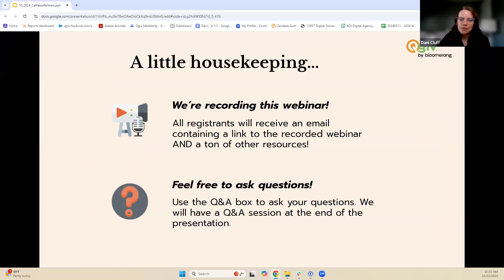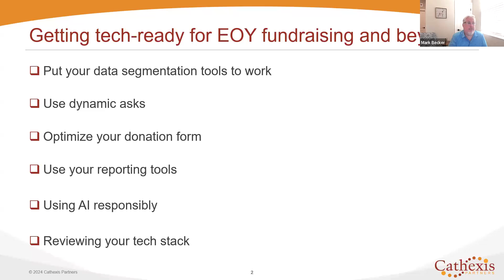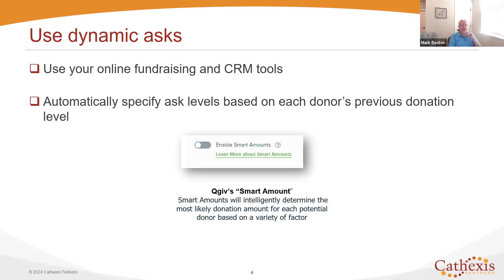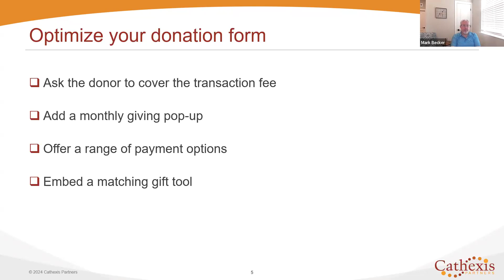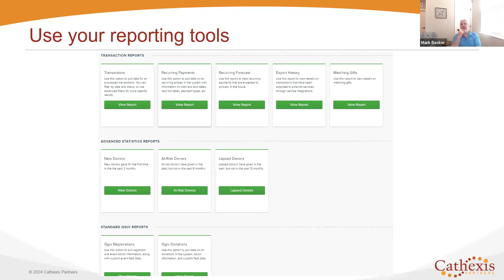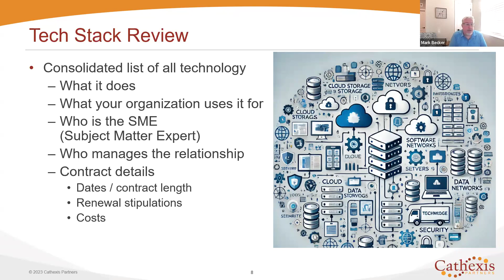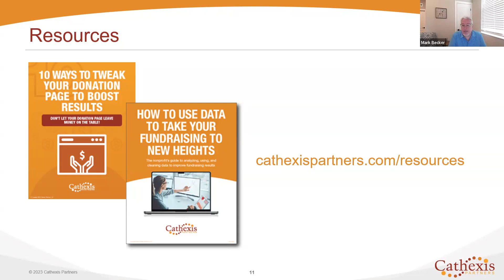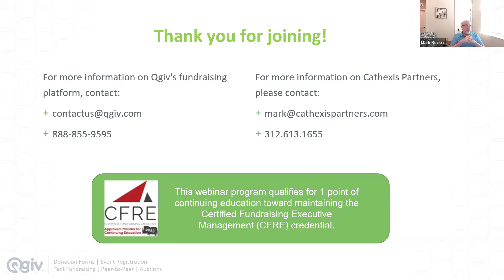Get Tech-Ready for End-of-Year Fundraising and Beyond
Watch this next 👉 Best Practices to Optimize Your Donation Forms to Raise More

You’re probably gearing up for year-end appeals and starting to plan for next year’s fundraising campaigns. You might be focused on things like when you’ll get started, how many communications you’ll send, and what channels you’ll use. But be sure not to overlook how you use technology to improve your results!

Join us as we host Mark Becker from Cathexis Partners who will give you expert pointers on how to use your technology to get the most out of your fundraising efforts.

Follow Qgiv

Qgiv, Inc. is a leading digital fundraising platform empowering 20,000+ nonprofit fundraisers to raise money for their causes while keeping costs low. Through online giving and event registration forms, text fundraising, peer-to-peer fundraisers, and auction events, Qgiv provides a full suite of fundraising solutions that integrate with industry-leading CRMs and email software to provide a personalized giving experience for donors.

Founded in 2007, they now serve more than 6,500 nonprofits in the US and Canada who have collectively raised over $3.5 billion using Qgiv’s platform. Qgiv is known for their free, award-winning customer service, customizable platform, and flexible pricing. Qgiv is committed to helping people fulfill their passion to make a difference for others by equipping fundraisers with tools and educational resources to advance their knowledge and move their missions forward.